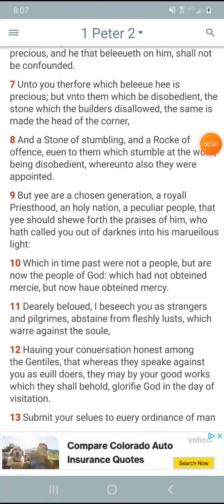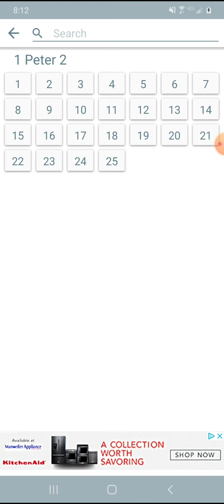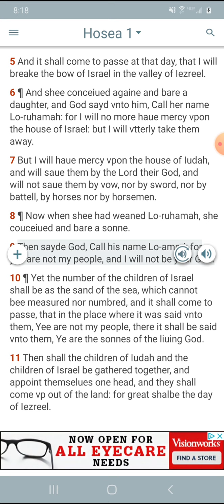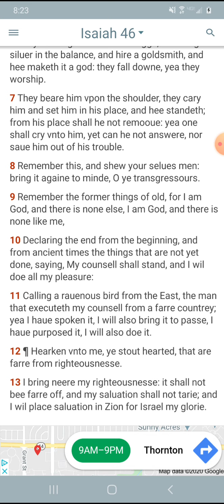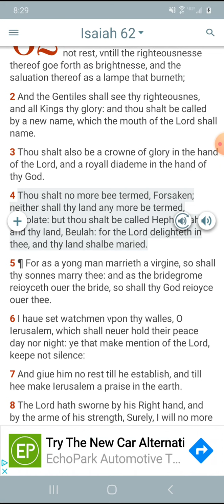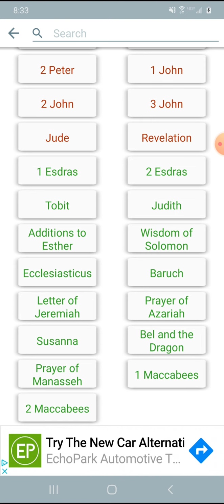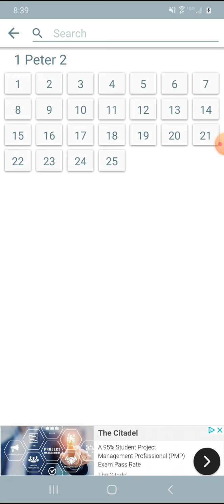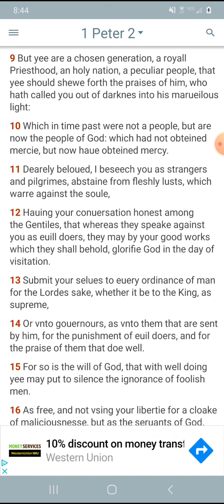Going to the Prophesies & Confounding Christianity Volume 5